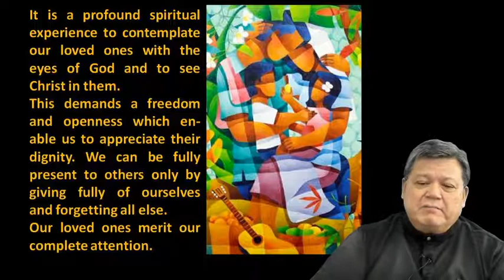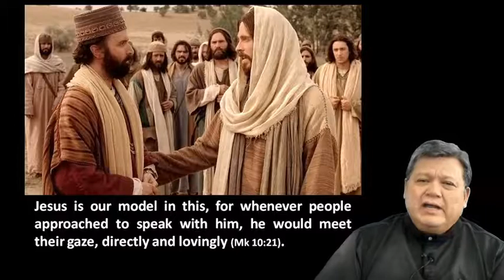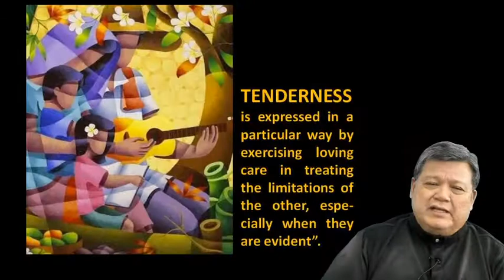Amoris Laetitia 323 by Fr. Francis Gustilo